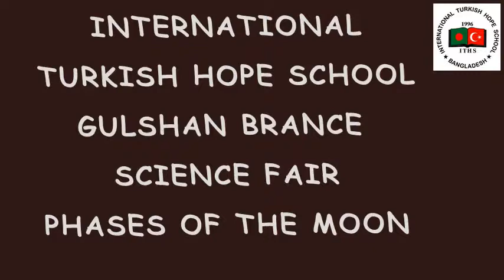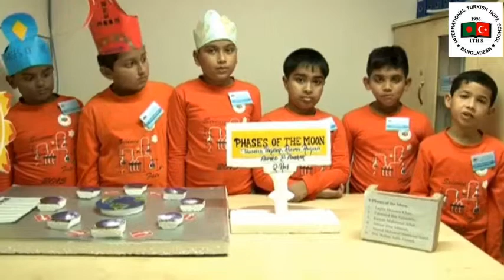Int’l Turkish Hope School Gulshan Branches Science Fair - 2015_Phases of The Moon